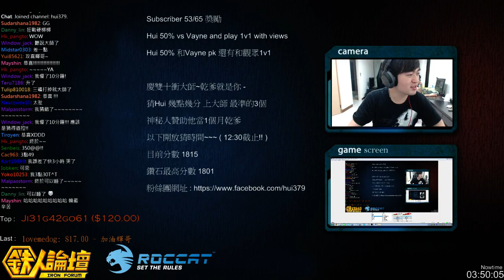慶雙十衝大師 上大師瞬間~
慶雙十衝大師 上大師瞬間~ -- Watch live 直播網址